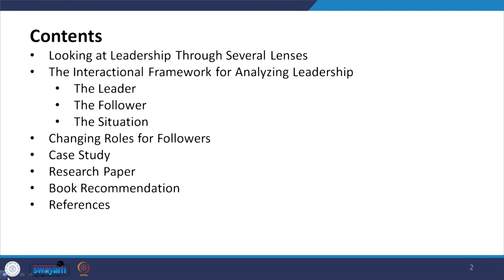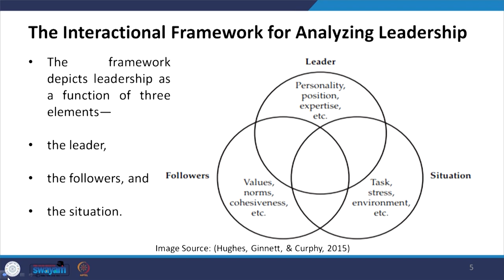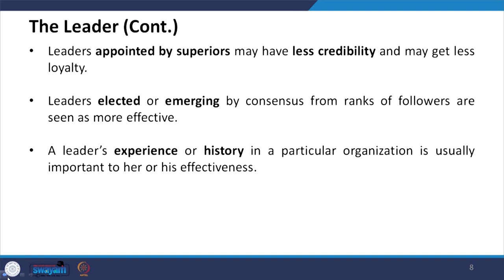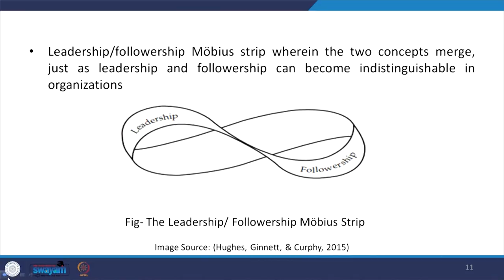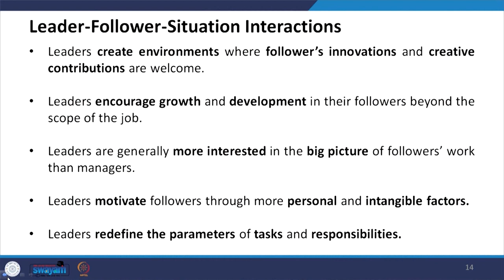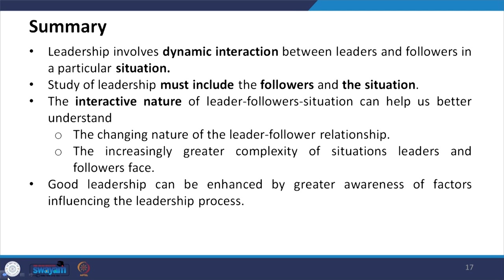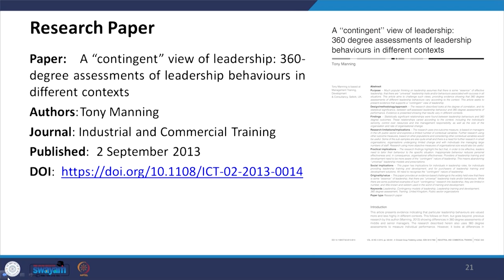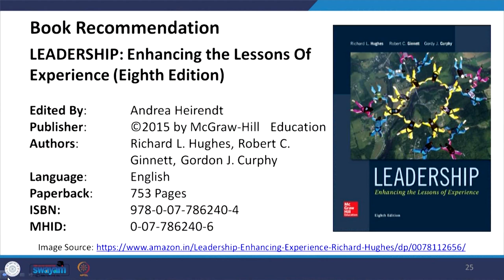Lecture 04: Interactional Framework for Analyzing Leadership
• Looking at Leadership Through Several Lenses
• The Interactional Framework for Analyzing Leadership
• The Leader
• The Follower
• The Situation
• Changing Roles for Followers
• Case Study
• Research Paper
• Book Recommendation